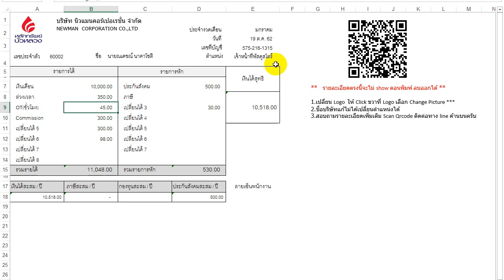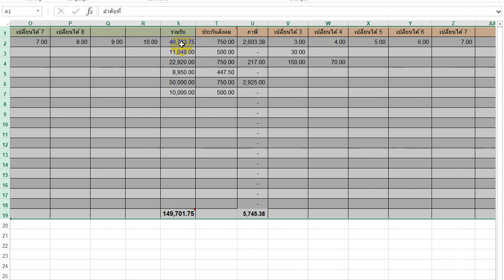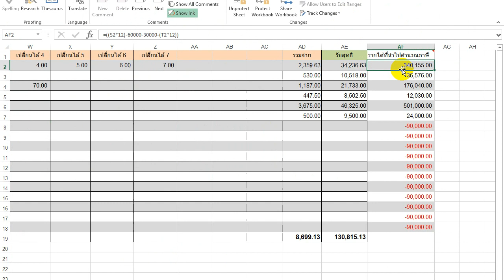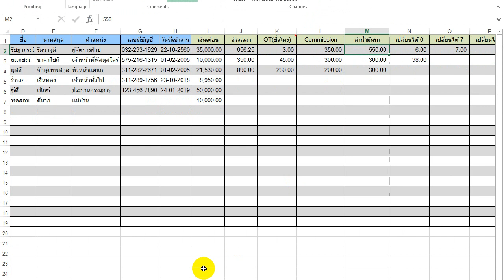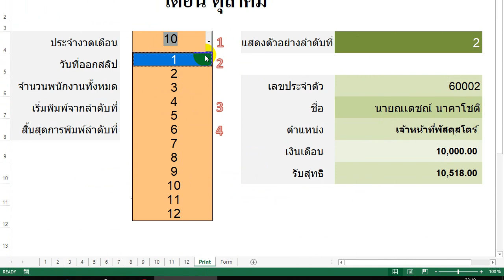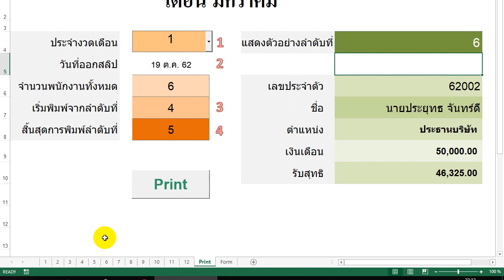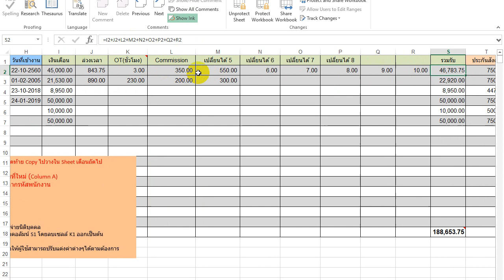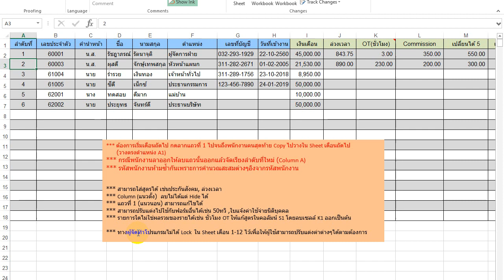โปรแกรมพิมพ์สลิปเงินเดือน Excel แบบมีสะสม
ทดลองใช้

นาทีที่ 2:21   Copy Sheet เดือนไปใช้เดือนถัดไป
นาทีที่ 6:28   วิธีเปลี่ยนรายละเอียดในหน้า Form
นาทีที่ 7:32   กรณีพนักงานลาออก